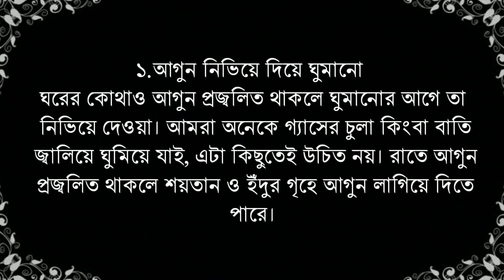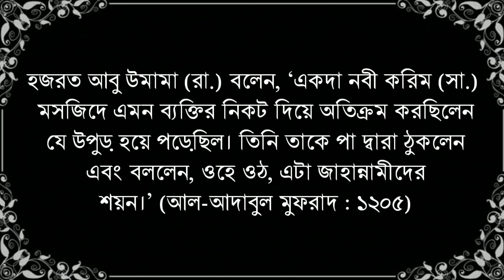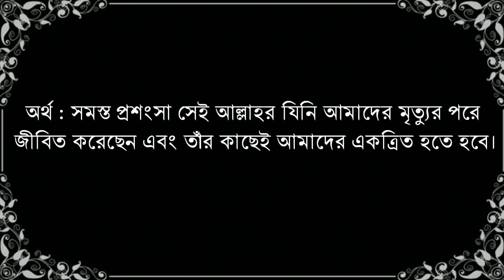রাসূল (সাঃ) ঘুমানোর আগে যে কাজগুলি করতে বলেছেন/Ten scientific methods of sleep